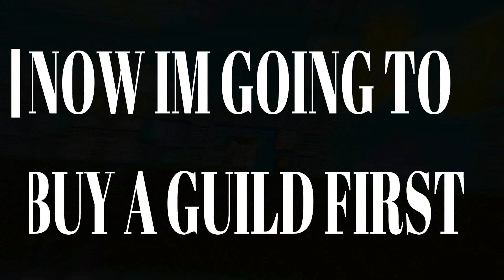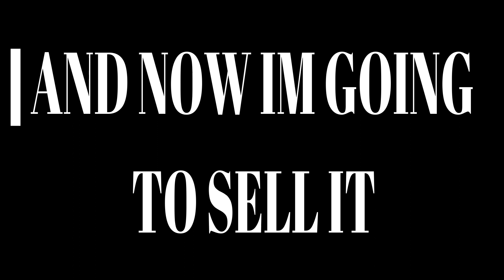Growtopia | BEST PROFIT BUY/SELL GUILD #26